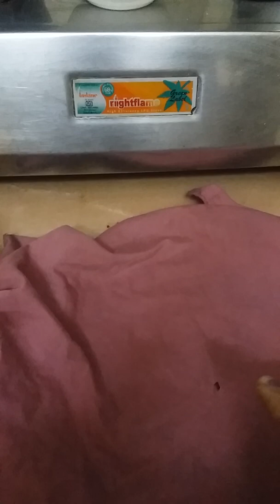Atte ki jalebi recipe/crispy & homemade atte ki jalebi- how to make yummy atta jalebi recipe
Ingredients used: atta, sugar, oil, curd, water, red colour  ( khane vala), elaichi